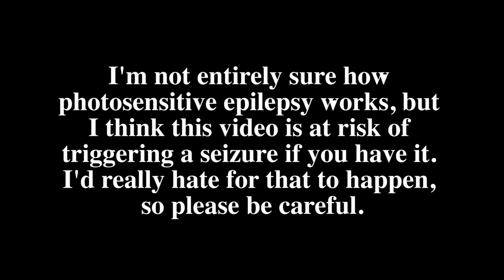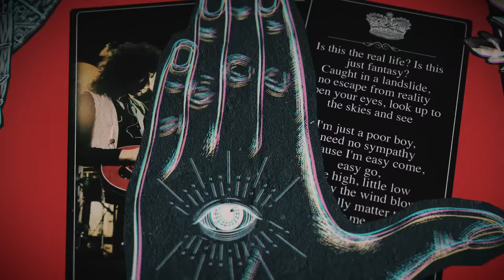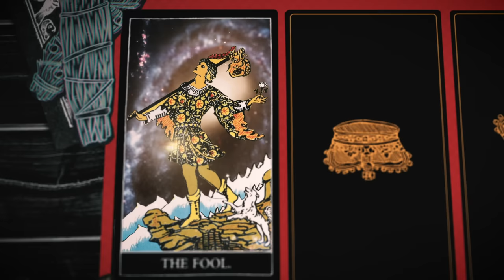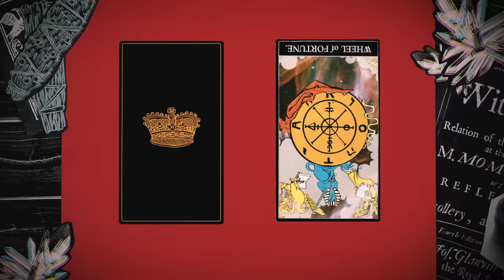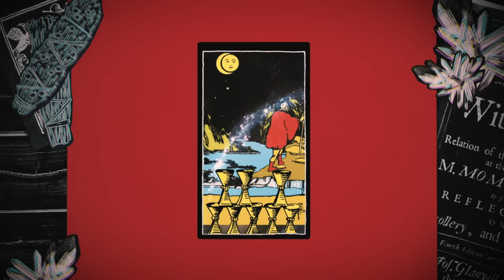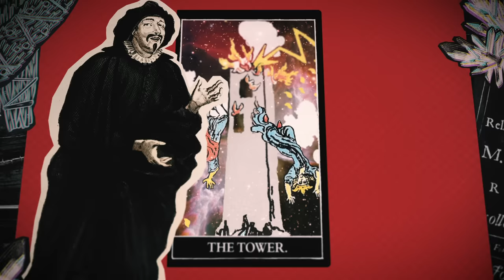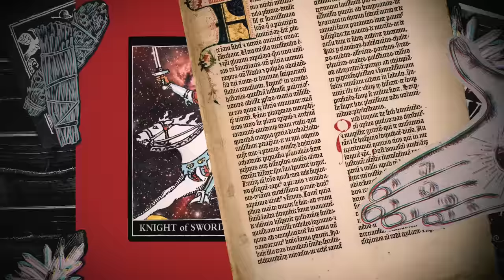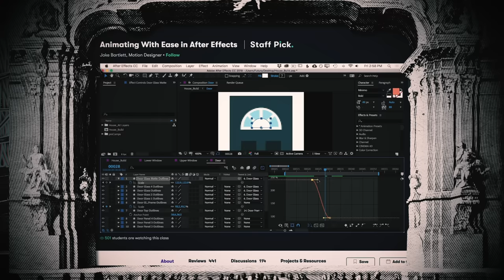What's Bohemian Rhapsody Actually About?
Production Assistance by Mathew Brule
Images courtesy of Getty